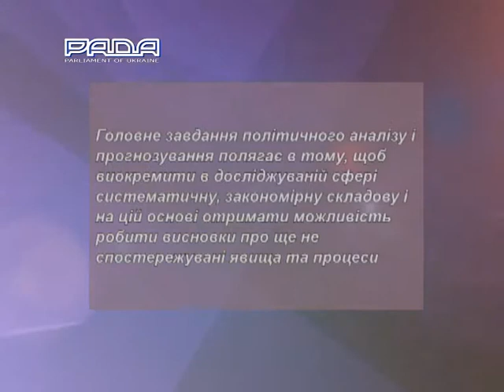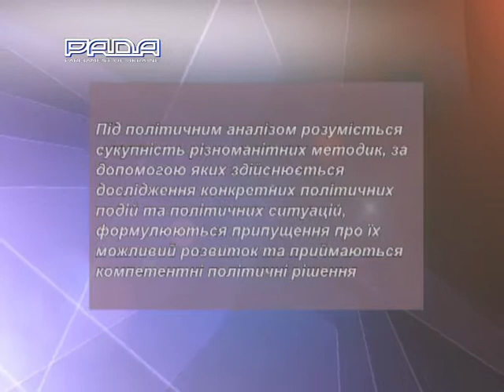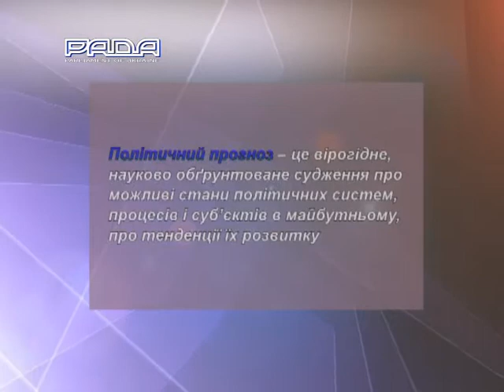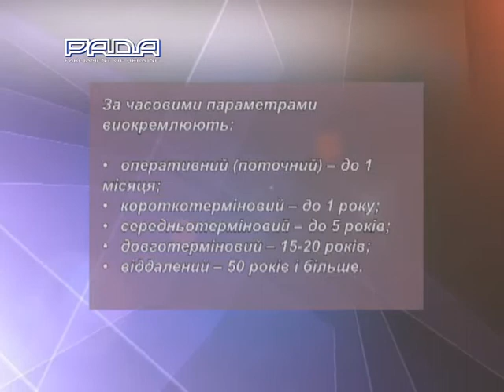Лекція на Парламентському 06.10.14 Ігор Петренко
Ігор Петренко,кандидат політичних наук.
Тема:політичний аналіз і програмування в системі